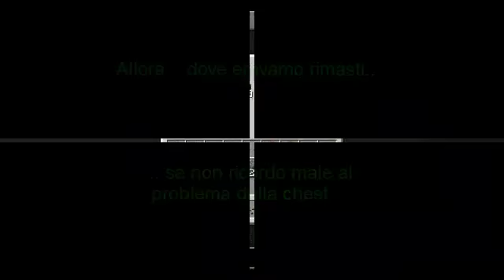YouPack #1 (parte 2/2) Qualche errore...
Ecco la seconda parte del primo episodio della serie YouPack. Una serie su un modpack fatto da noi che, forse, successivamente pubblicheremo.